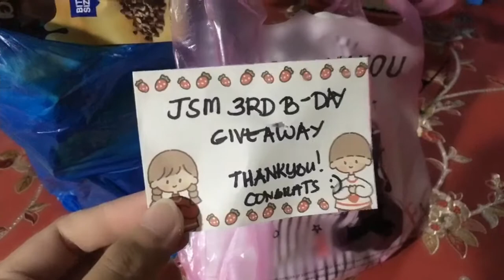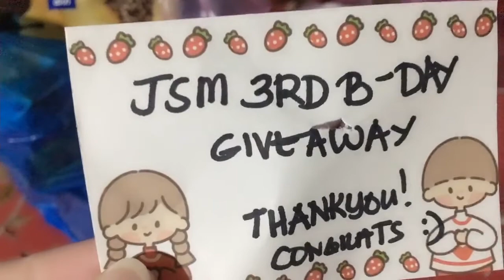Nanalo ako sa Bday Giveaway | Thank You JSM!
I just tried to join to this birthday giveaway, then taraaaaan!!! lucky preggy. It's my first time!
Again, thank you JSM Also, check for her page